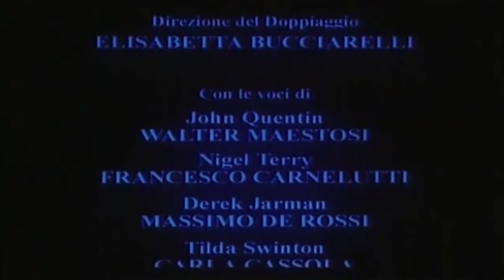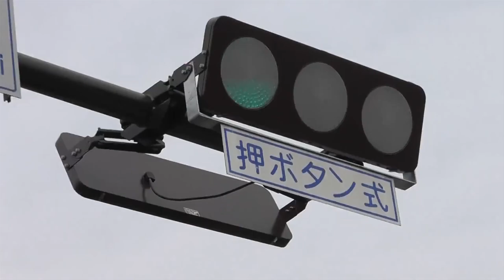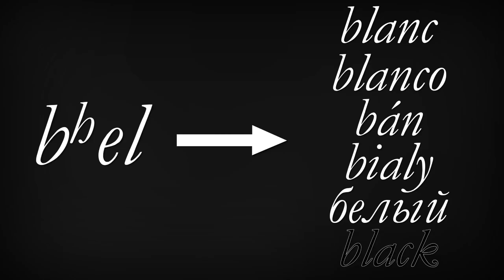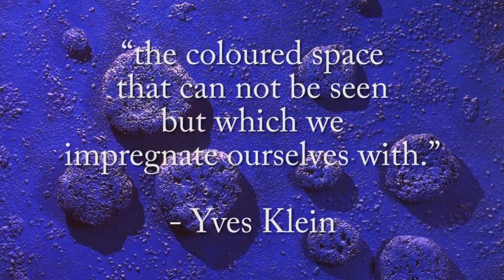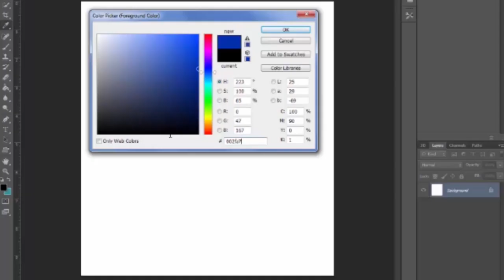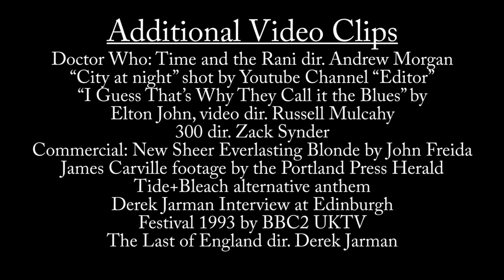Blue - Brows Held High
Why would anyone make a movie that's just a single color? There's a better reason than you might think.